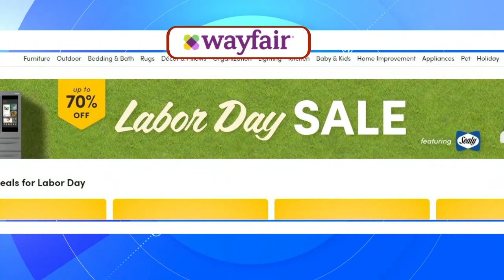Labor Day deals